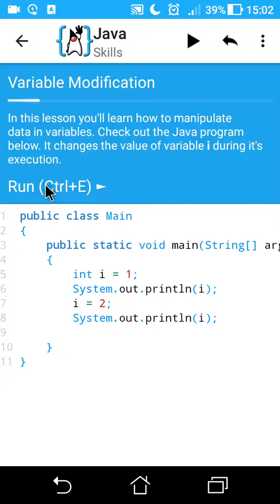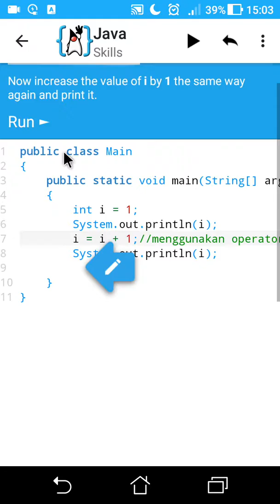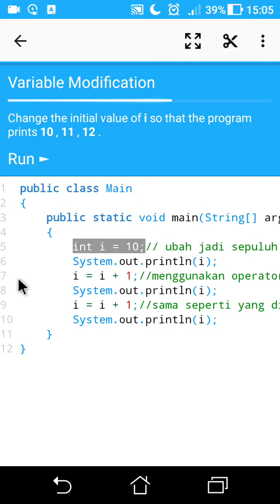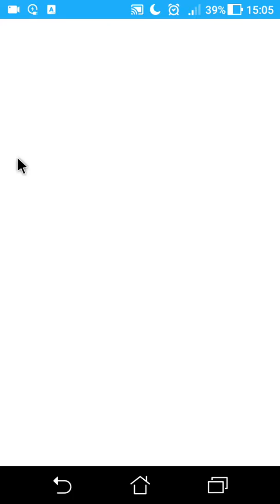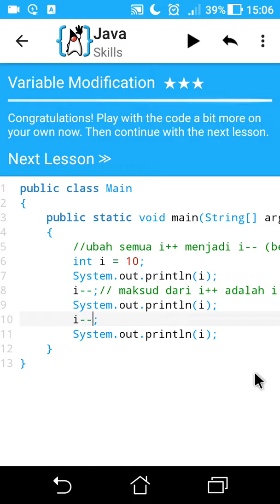AIDE Tutorial - Java Skills (Variables Modification)